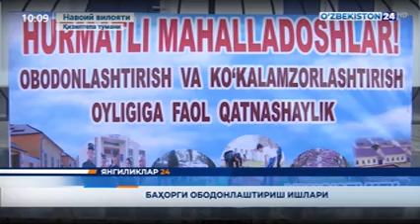Туманимизда баҳорги ободонлаштириш ишлари